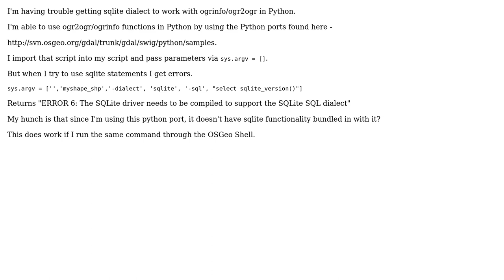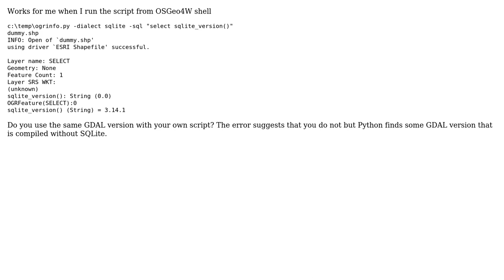GIS: How to use ogr2ogr and sql in Python?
With thanks & praise to God, and with thanks to the many people who have made this project possible! | Content (except music & images) licensed under CC BY-SA | Music | Images & others | With thanks to user user30184 user PolyGeo user fpolig01 and the Stack Exchange Network Trademarks are property of their respective owners. You are responsible for your own actions.